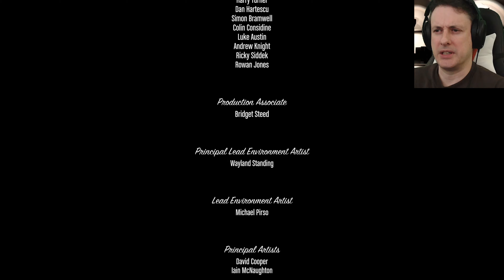All Three Endings!! Grand Theft Auto 5: Ep 46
It is the first main entry in the Grand Theft Auto series since 2008's Grand Theft Auto IV. Set within the fictional state of San Andreas, based on Southern California, the single-player story follows three protagonists—retired bank robber Michael De Santa, street gangster Franklin Clinton, and drug dealer and arms smuggler Trevor Philips—and their attempts to commit heists while under pressure from a corrupt government agency and powerful criminals. The open world design lets players freely roam San Andreas' open countryside and the fictional city of Los Santos, based on Los Angeles.

The game is played from either a third-person or first-person perspective, and its world is navigated on foot and by vehicle. Players control the three lead protagonists throughout single-player and switch among them, both during and outside missions.

The story is centred on the heist sequences, and many missions involve shooting and driving gameplay. A "wanted" system governs the aggression of law enforcement response to players who commit crimes.

The game's development began soon after Grand Theft Auto IV's release and was shared between many of Rockstar's studios worldwide. The development team drew influence from many of their previous projects such as Red Dead Redemption and Max Payne 3 and designed the game around three lead protagonists to innovate on the core structure of its predecessors. Much of the development work constituted the open world's creation, and several team members conducted field research around California to capture footage for the design team. The game's soundtrack features an original score composed by a team of producers who collaborated over several years. It was released in September 2013 for the PlayStation 3 and Xbox 360, in November 2014 for the PlayStation 4 and Xbox One, and April 2015 for Microsoft Windows. PlayStation 5 and Xbox Series X/S versions are scheduled for release in November 2021.

Extensively marketed and widely anticipated, the game broke industry sales records and became the fastest-selling entertainment product in history, earning $800 million in its first day and $1 billion in its first three days. It received widespread critical acclaim, with praise directed at its multiple protagonist design, open world, presentation and gameplay. However, it caused controversies related to its depiction of violence and women. Considered one of seventh and eighth generation console gaming's most significant titles and among the best video games ever made, it won year-end accolades including Game of the Year awards from several gaming publications. It is the second best-selling video game of all time with over 145 million copies shipped, and as of April 2018, the most financially successful entertainment product of all time, with about $6 billion in worldwide revenue.